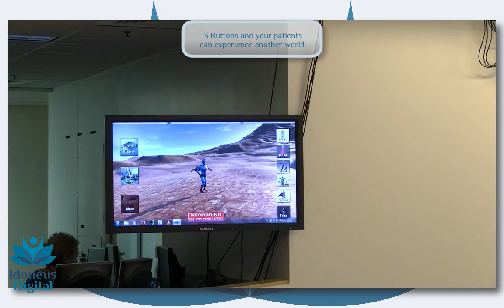Argonaut in Action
Kids having some fun.